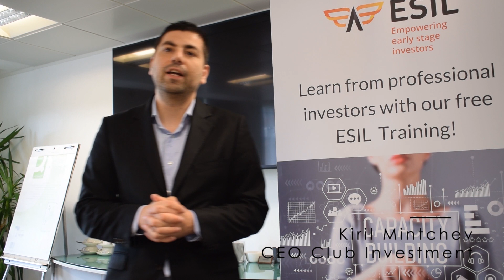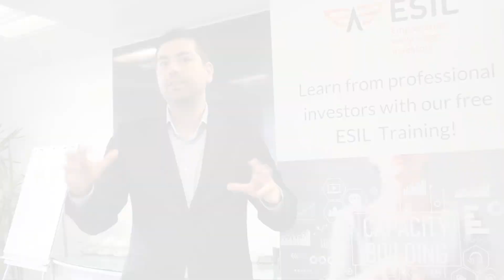Angel Investors after the ESIL UK Study Visit 2019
We talked to the Angel investors who attended the ESIL UK 2019 Study Visit.

The Early Stage Investing Launchpad – ESIL is a Pan-European community aiming to improve angel investment market, stimulate cross border investment opportunities, find new deals, connect the most relevant networks and build a tailored training programme for local ecosystems.

If you like this video, be sure that you check out this one: